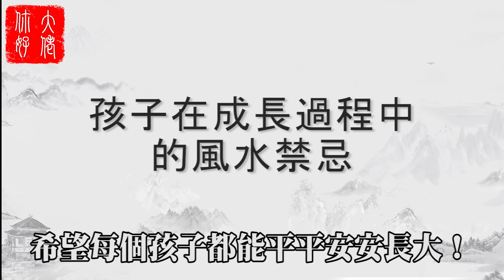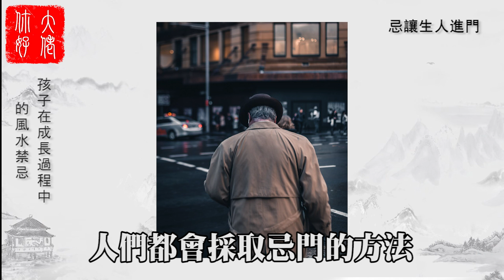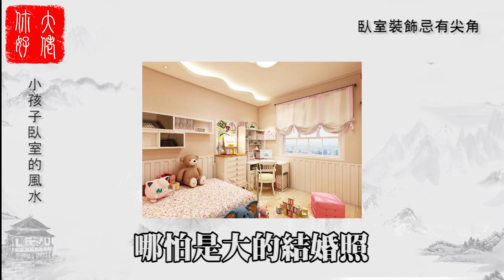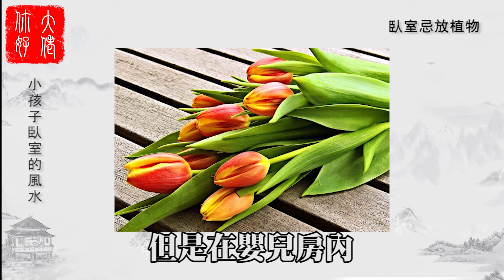【風水】家中有小孩，這4件事 千萬別做，以免給孩子招來病災！大佬你好啊